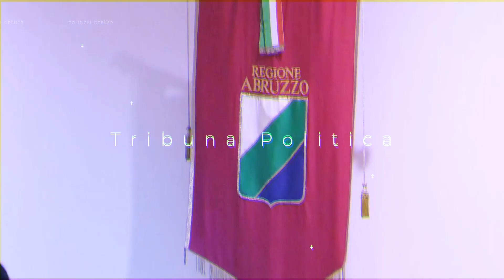Tribuna Politica 6 marzo 2023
| SUPER J | Tribuna Politica 6 marzo 2023

Contatti Redazione:
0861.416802